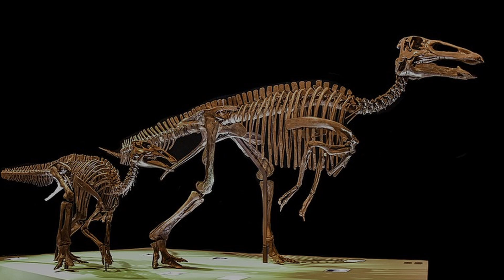Edmontosaurus: the "Duck-Billed" Giants of North America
Meet one of the last and largest of the Hadrosaurs!

Footage is from the following documentaries:
---Prehistoric Planet (BBC, 2022)
---Prehistoric Planet II (BBC, 2023)

Non commercial-commons images are from the following artists:
---Charles Knight

Thumbnail Art by EmilyStepp